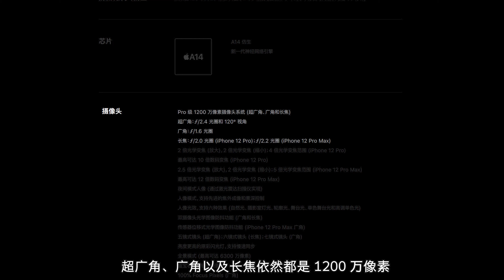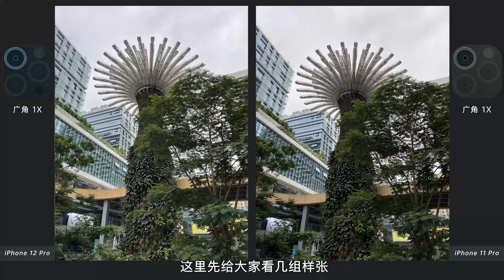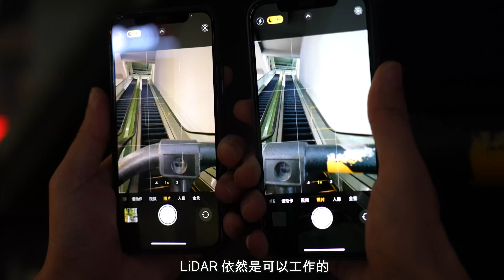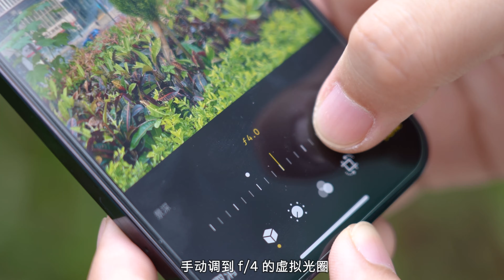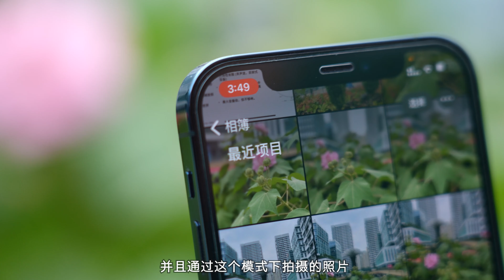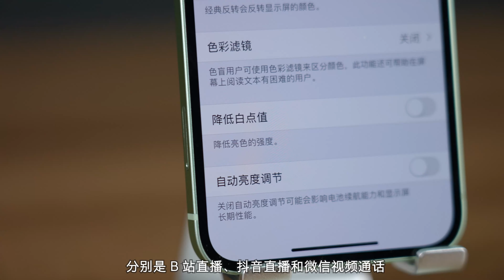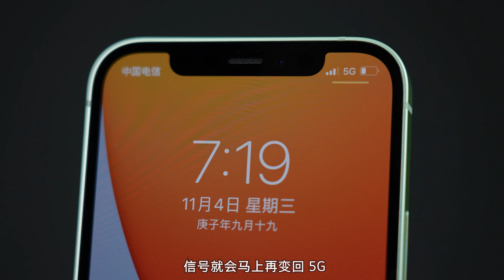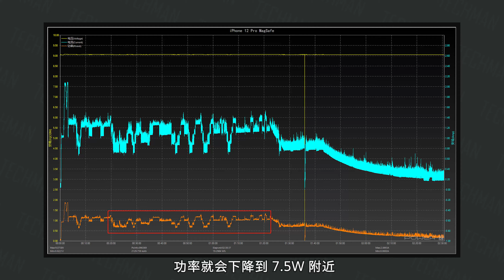LiDAR 和 5G，会给 iPhone 12 Pro 带来什么改变？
iPhone 12 Pro 上市已经有一段时间了，不知道大家有没有买到自己想要的机型和颜色呢？LiDAR 的加入能不能让 iPhone 的拍照效果比肩相机，新增的 5G 和缩小的电池又会给日常使用带来多少影响，今天这期节目，主要跟大家分享一下我在使用 iPhone 12 Pro 的过程中，在拍照、5G 和续航方面的体验，一起来看看吧~